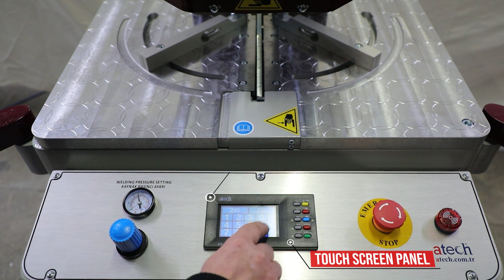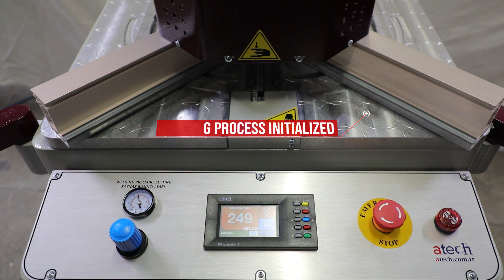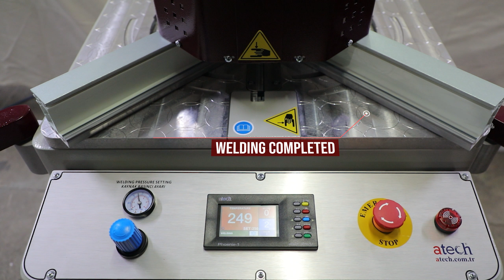PHOENIX -1 PVC Profile Corner Welding Machine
ATech Mahine